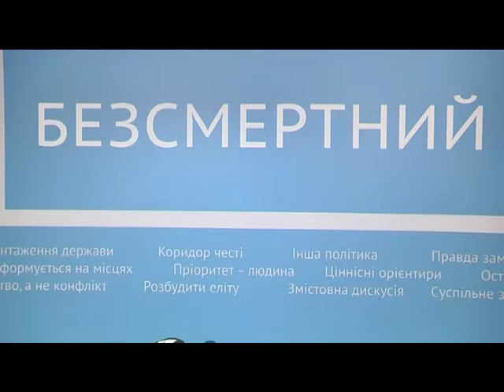Роман Безсмертний відвідав Дніпро: наближаються вибори